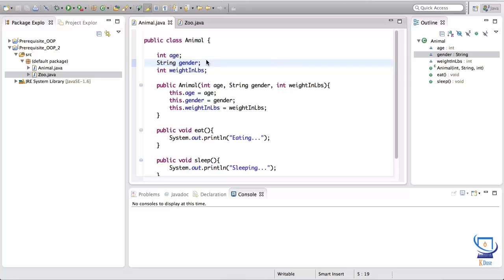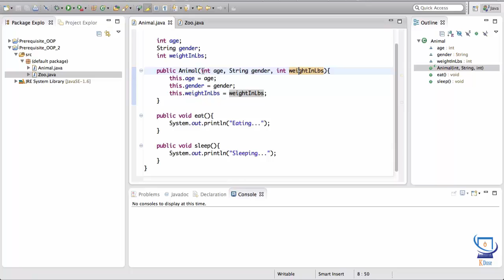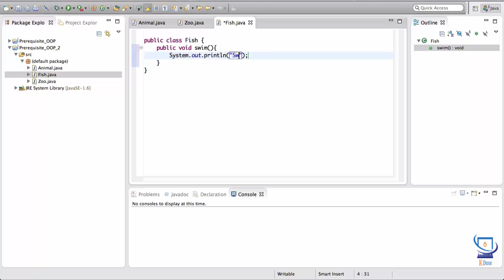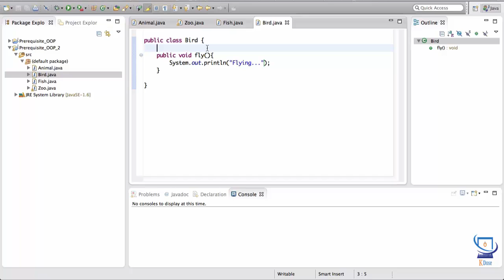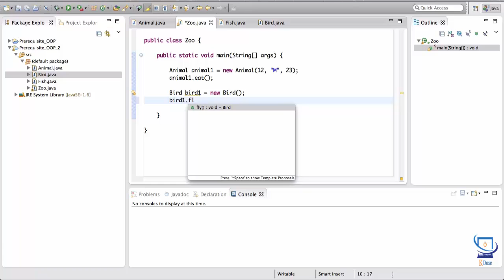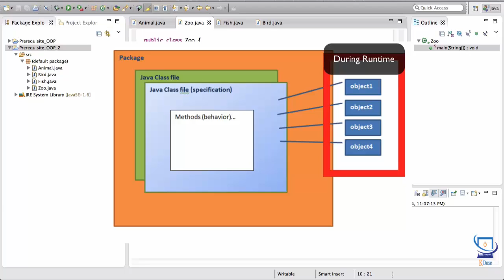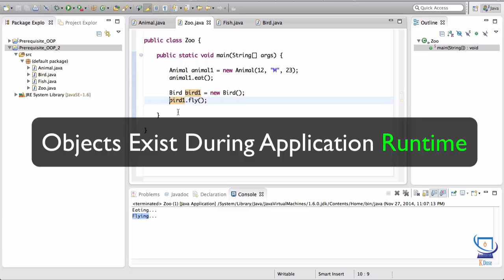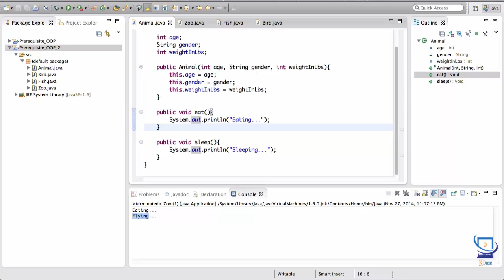Lesson 3 - Object Interaction and App Run time [ Java for Beginners ]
Object Interaction and App Run time  ...

Java From Novice to Professional Course
1 - Basics of OOP ( Object Oriented Programming )
2 - Introduction to OOP
3 - Object Interaction and Application runtime
4 - Interfaces & abstraction
5 - Abstract Classes
6 - Object Messages & Dependencies
7 - Association
8 - Association between Objects
9 - Overview of Software Design
10 - Single responsibility principle
11 - Open Close Principle & Strategy Pattern
12 - Dependency Inversion
13 - IOC Container
14 - Template Pattern
15 - LISKOV Substitution Principle
16 - Interface Segregation Principle
17 - Dependency Injection
18 - Observer Pattern
19 - Builder Pattern
20 - Factory Design Pattern
21 - Singleton Design Pattern
22 - Automatically generate UML diagrams from java code

JAVA
Java Basics
Programming basics
From zero to pro in java
Programming in java
OOP
Object Oriented Programming
Java for newbies
Java for beginners
Programming in java for absolute beginners